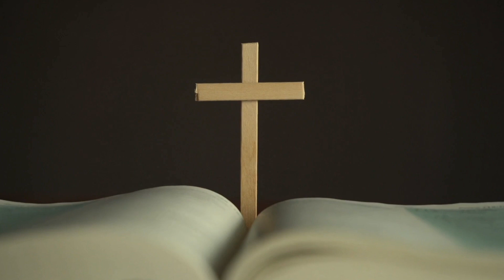Evangelio Diario Miércoles 21 de Septiembre